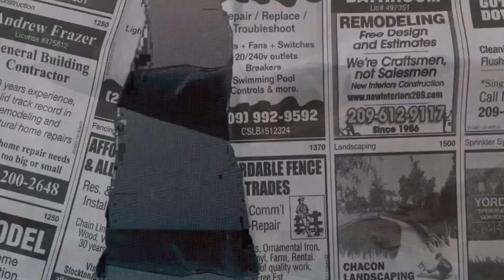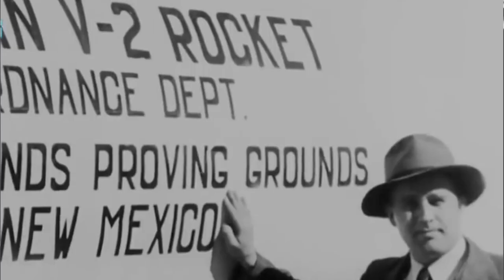The Shadowy Nazi Mastermind Who Vanished Into Thin Air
In the darkest corners of Nazi Germany, SS-Obergruppenführer Dr. Hans Kammler was a man of unmatched intellect and cruelty. Join us as we delve into the enigmatic life of this twisted genius who shaped the concentration camps and the clandestine V-2 rocket program. As the Third Reich teetered on the brink of collapse, Kammler's influence grew, but he vanished without a trace.

Discover Kammler's rapid rise within the Nazi Party, from his early days in the Rossbach Freikorps to his pivotal role in the SS. He masterminded construction and operation of concentration camps, proposing horrifying solutions for camp populations. Kammler's dark influence extended to covert weapons projects, including the V-2 rocket and the Messerschmitt Me 262 jet.

As the walls closed in on Hitler, Kammler seized more power and played a crucial role in the Nazi elite. But, as Germany's collapse neared, he constantly evaded capture, leaving behind a trail of mystery.

Learn about the various theories surrounding Kammler's fate, from escaping to the United States to mysterious encounters in Munich, Prague, and East Germany. Was he detained by the Americans or did he escape to assist the Soviets?

The truth about Kammler's last days remains a puzzle, and we explore the evidence and claims surrounding his fate. What happened to the advanced rocketry and jet technology he managed?

In this Warhorse History episode, we delve deep into the intriguing story of Hans Kammler, a man of great influence and controversy during World War II. Discover the shocking details of his rise to power and his role in shaping the technology of today. Share your thoughts on his mysterious fate in the comment section below.

CHAPTERS
00:00 - Intro
01:16 - Darkness Grows
03:16 - Power & Authority
05:40 - As His World Collapsed
06:53 - Gone With The Wind
08:08 - Tale's of Kammler's Fate
10:00 - What Really Happened?

NOTE TO OUR VIEWERS
Warhorse History occasionally uses comparable historical images and footage when authentic representations are inaccessible, striving to maintain visual accuracy. Our content is diligently researched and framed within its historical context for educational intent. While we are passionate about history, we may not be experts in every facet. We welcome your insights, corrections, and suggestions.